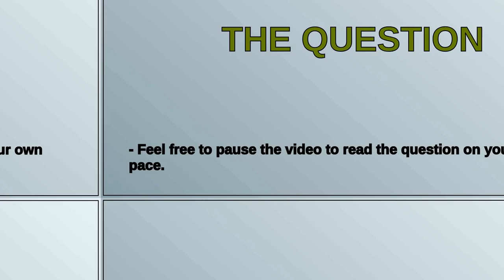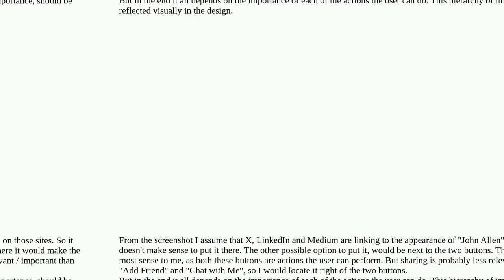Ux: Having trouble figuring out where to put the "share" icon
Having trouble figuring out where to put the "share" icon

A special thanks goes out to the community

  lean-ux